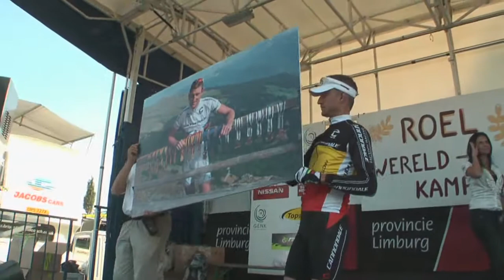2009 Grand Prix Roel Paulissen - deel 4/4 - FonsMTB.be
2009 Grand Prix Roel Paulissen - deel 4/4 - FonsMTB.be